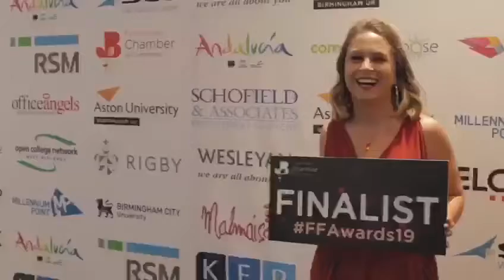Greater Birmingham Chambers of Commerce 2019 Future Faces Awards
In September 2019, HDY Agency was thrilled to work with Greater Birmingham Chamber of Commerce at their Future Faces Awards ceremony.

We filmed the event and produced a fast turnaround edit that was played to all attendees at the end of the ceremony.